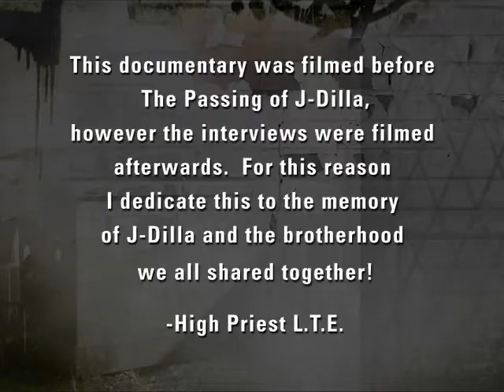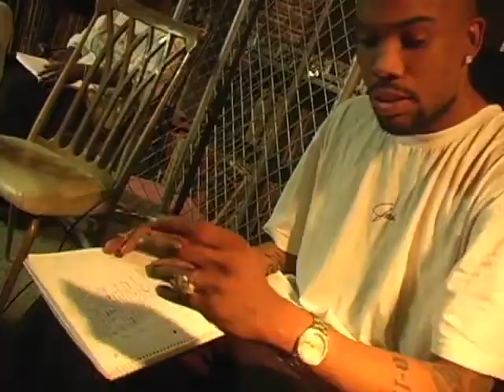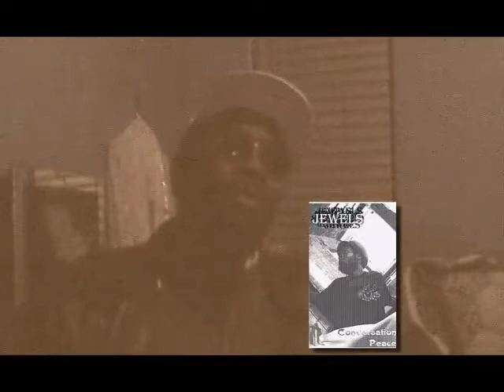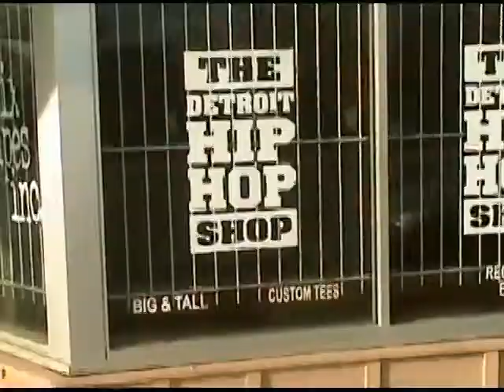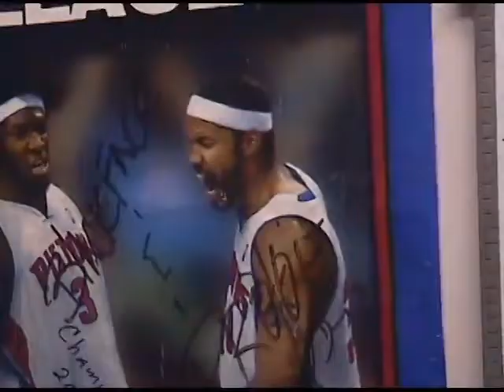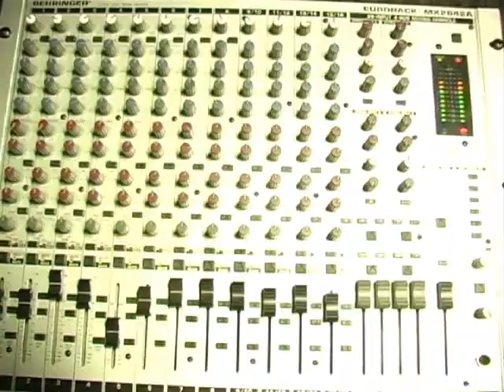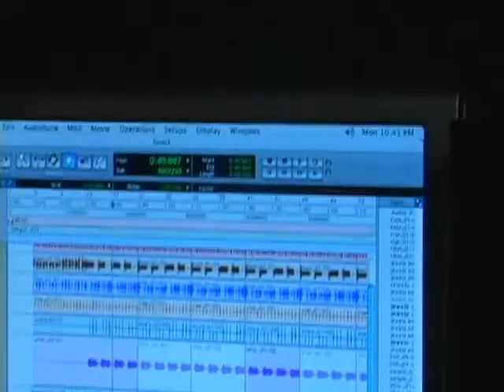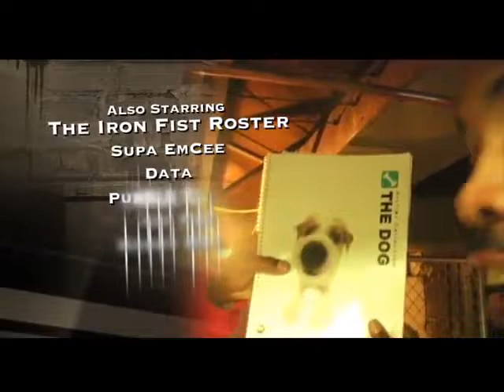Big Proof from D12 - Last ever documentary (Time A Tell Album) fully documented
This is a documentary of Big Proof from D12 recording his last project in 24hours !!! 18 song in 24 hours all from scratch.